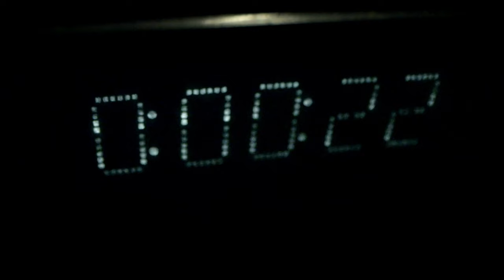De Pompmoord - TRAILER | KRO-NCRV | NPO Start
De pompmoord is een documentaireserie van KRO-NCRV over een spraakmakende groepsveroordeling. Het is gebaseerd op originele verhoortapes, politiedossiers en gesprekken met betrokkenen. De serie is deel van de reeks 'Onschuldig vast?' waar onderzoeksjournalisten geruchtmakende zaken onder de loep nemen.

Anderhalf jaar na de geruchtmakende documentaireserie De villamoord, komt KRO-NCRV met De pompmoord opnieuw met een nauwgezette reconstructie van een spraakmakende groepsveroordeling. Op basis van de originele verhoortapes, het politiedossier en tientallen gesprekken met veroordeelden, (oud-)rechercheurs en rechtsdeskundigen laat De pompmoord zien hoe vier mannen opdraaien voor het doden van een jonge pompbediende in Warnsveld. Dit is de tweede docuserie in het dossier Onschuldig vast?, waarbij onderzoeksjournalisten van KRO-NCRV geruchtmakende zaken onder de loep nemen omdat politie, OM en rechterlijke macht mogelijk fouten hebben gemaakt.

In oktober 1985 wordt de toen 28-jarige Micelle, kassière van het Shell-tankstation aan de Rijksstraatweg in Warnsveld neergestoken. Ze wordt dood in haar auto bij het tankstation gevonden. Het politieteam dat zich destijds vastbeet in de brute moord heeft nooit iemand gearresteerd. Pas in 2002, 17 jaar na de moord, wordt de zaak heropend en veroordeelt het Gerechtshof uiteindelijk in 2004 vier mannen, nadat zij eerder waren vrijgesproken, alsnog. In hoger beroep krijgen zij straffen van 5 tot 8 jaar. Twee veroordeelden zijn intussen overleden.